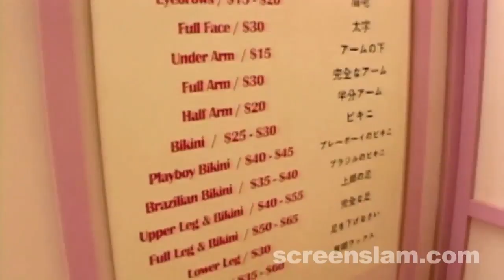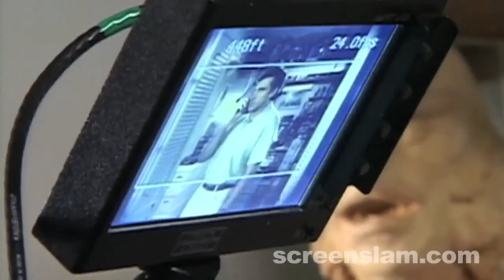40 Year-Old Virgin: Behind the Scenes (Complete Broll) Steve Carell, Seth Rogen | ScreenSlam